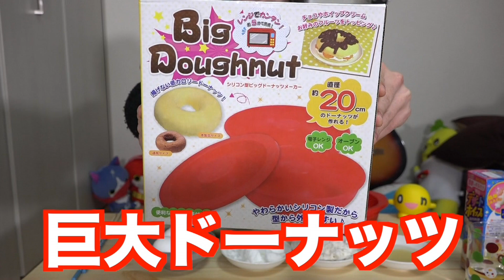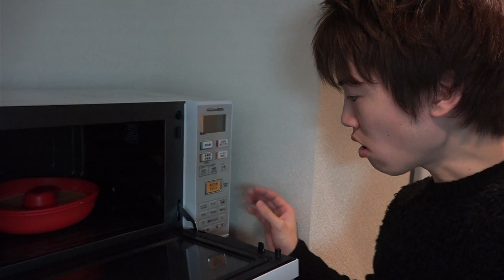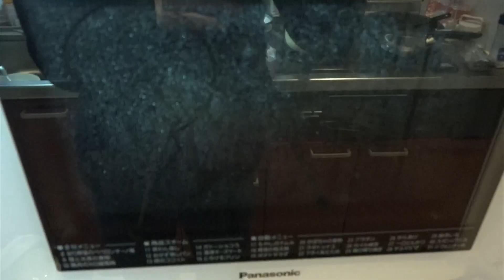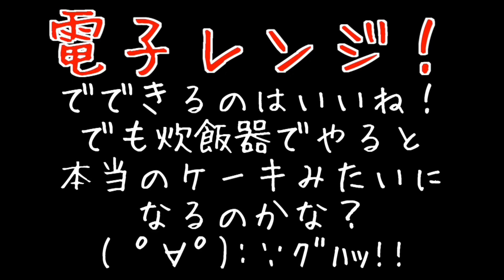巨大ドーナッツメーカーでケーキを作ってみた！